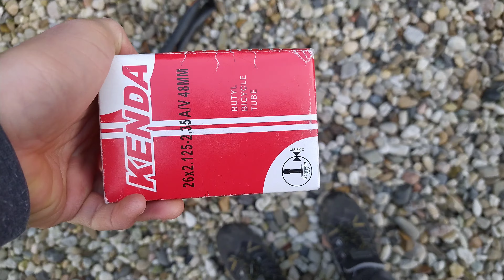How NOT to repair a tire